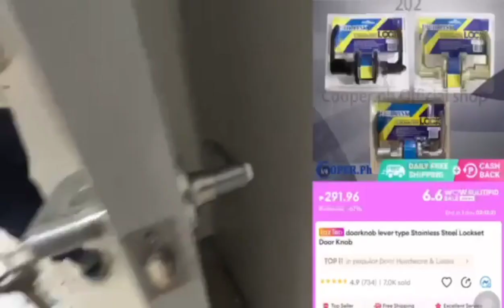DIY, PAANO MAG-INSTALL NG LEVER TYPE OR DOORKNOB HANDLE SA ATING PINTO??